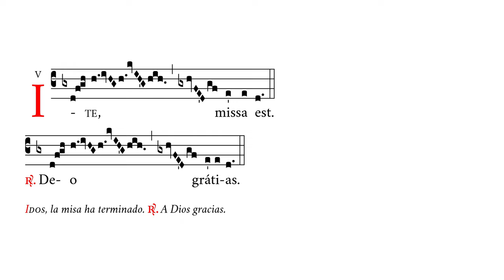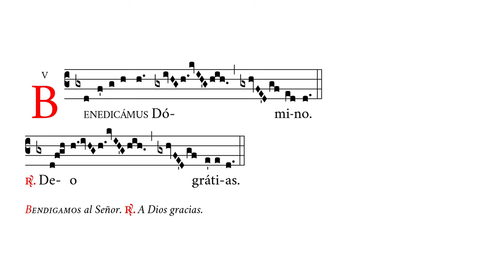«Ite missa est VIII & Benedicamus Domino VIII» – Misa VIII De Angelis – Canto Gregoriano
🎼 Cantado en reb4 (rango tonal de reb4 a reb5).
🎶 Canto final del ordinario de la misa que la concluye; en sus dos variantes.
☑️ Uso: Ite, Benedicamus.
✳️ 5º ordinario para misas de 2ª clase.

⏱ Marcas de tiempo:
0:00 Ite missa est
0:20 Deo gratias
0:38 Benedicamus Domino
0:54 Deo gratias

APÓYENOS
🙏🏻 Oraciones: por nuestro apostolado de Verbum Gloriae.

✝️ A·M·D·G